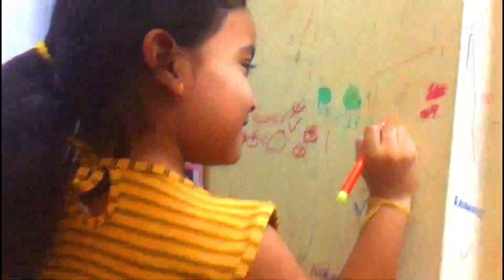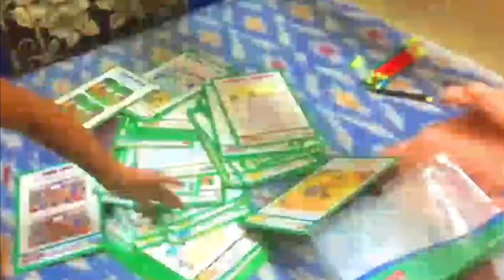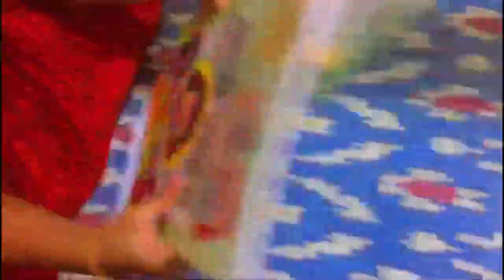Good & bad behaviour act double role pooja vs pinky|| VLOG #25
good bad behaviour pooja&pinky#

IN THIS VIDEO LITTLE POOJA HAS DONE DOUBLE ROLE CHARACTER ON GOOD AND BAD HABITS OF THE BOTH CHARACTERS

PLEASE DO COOMENT DOWN BELOW UR THOUGHTS SO THAT WE CAN MAKE THE VIDEO WITH YOUR THOUGHTS

IF U GUYS LIKE THIS VIDEO,